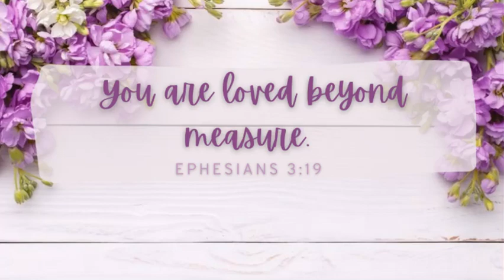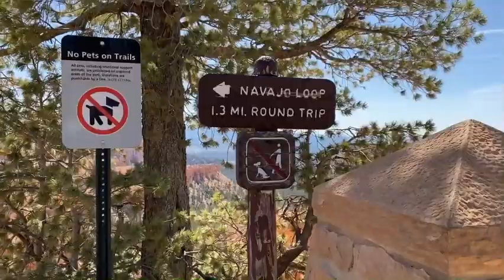COME HIKING WITH US || First Trip with a Newborn || BRYCE CANYON VLOG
Hello Everyone!! I wanted to take you guys along with us on our first trip with a newborn, so come hiking with us through Bryce Canyon — ENJOY — 😘